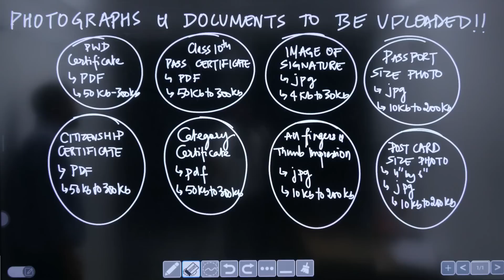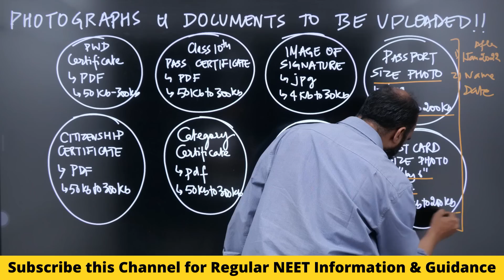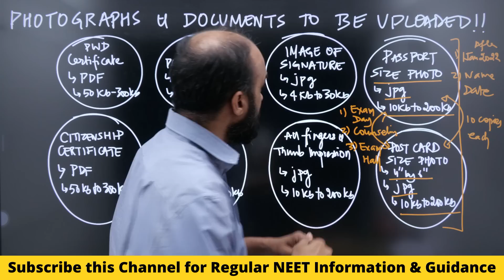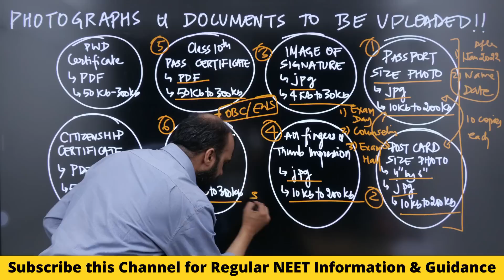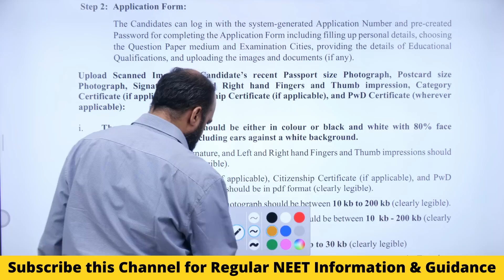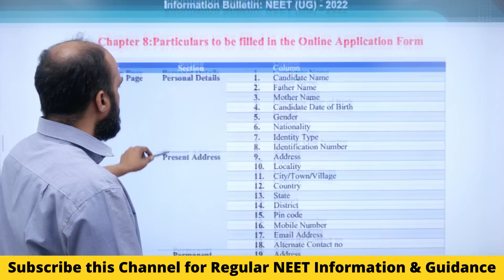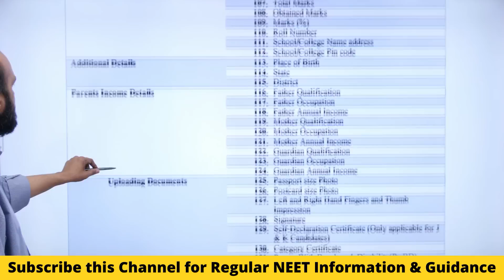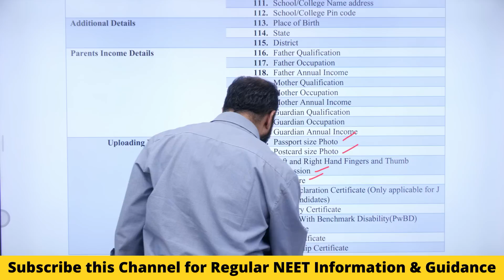Video# 4/5 - NEET 2022 Application - THINGS to Remember while UPLOADING Photographs & Documents!!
List of Centrally Listed OBC - NCL List and PDF of Information Bulletin for NEET 2022 UPLOADED on NEETprep Telegram Channel Kapil sir will be UPLOADING 2 more videos explaining all your questions on Application Process!!

1) Link of Target Batch (which provides NCERT based Question Bank, 2 Level (NEET & AIIMS) Test Series & DPP generator for NEET 2022)

2) Link of CATALYST Batch (which provides NCERT based Test Series, Question Bank & DPP generator for NEET 2023)